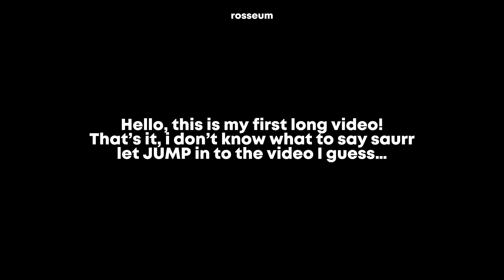Kpop lyrics that I find weird 😬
Tysm for watching my horrible video 😭

Tags (ignore)